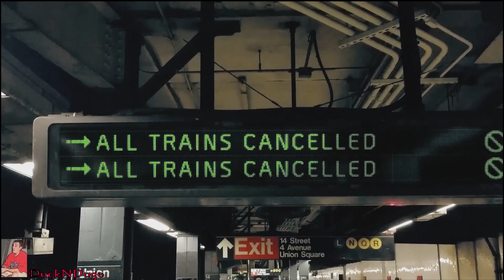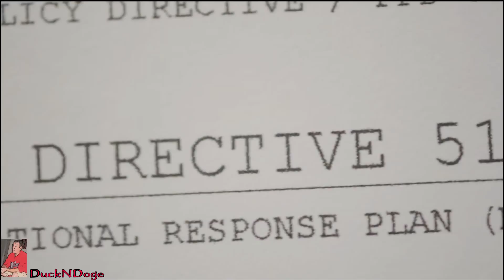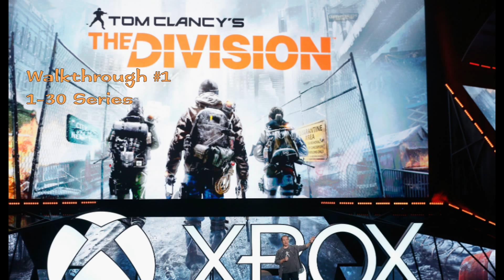The Division - 1-30 Playthrough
Hey Everyone!  Very pleased to bring you my first series on youtube as I play through the division 1-30.